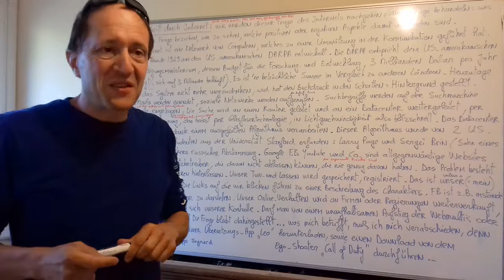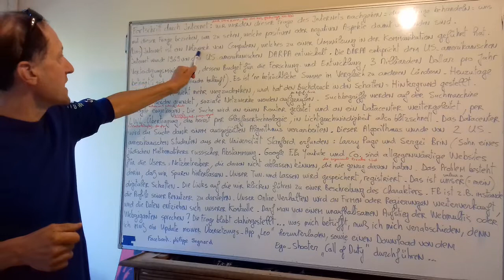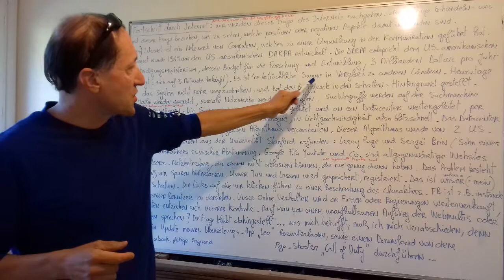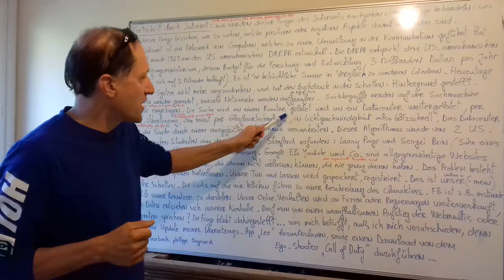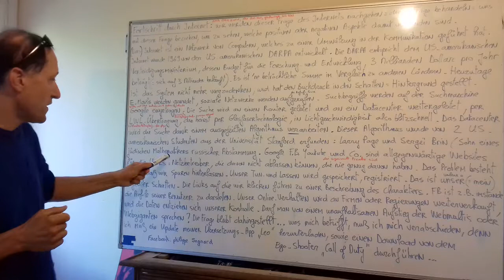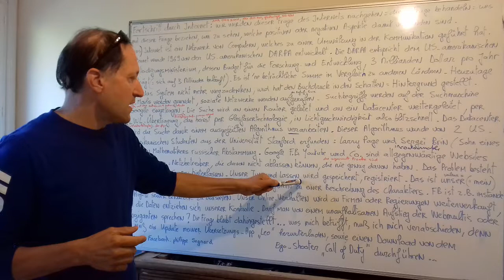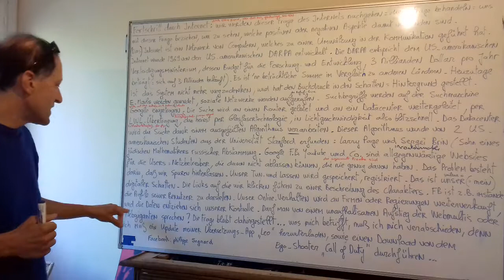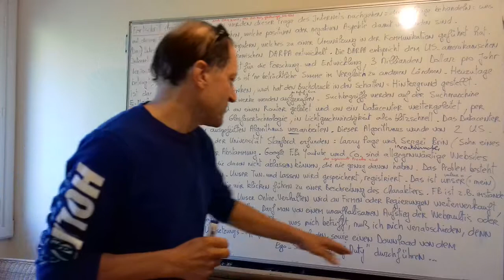Internet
fiche notion bac allemand internet
tutoriel commentaire écrit oral
épreuve expression  écrite orale terminale